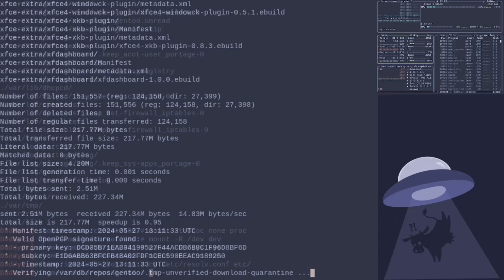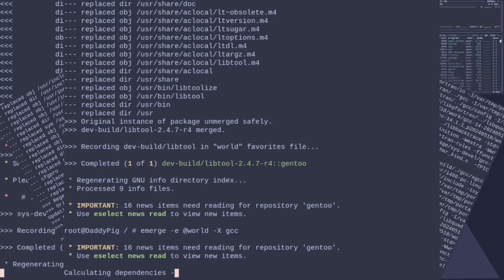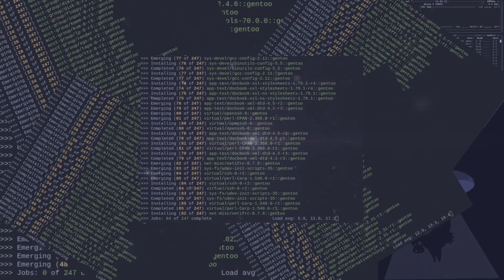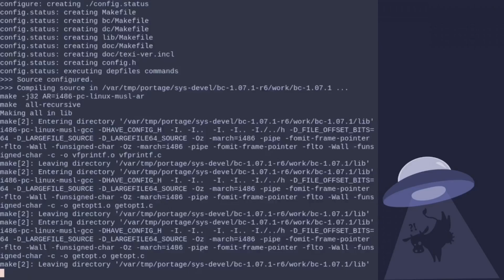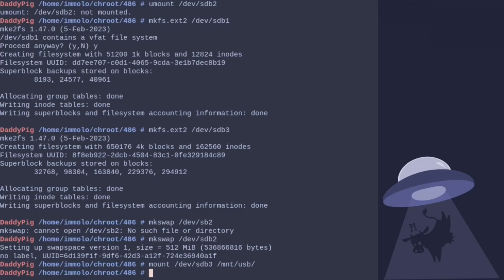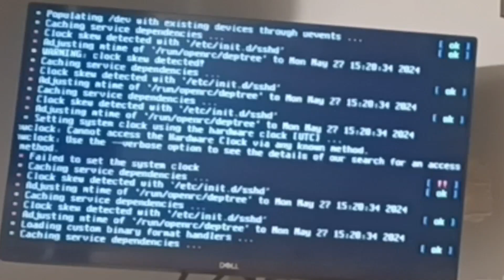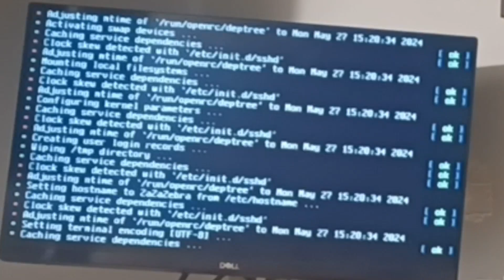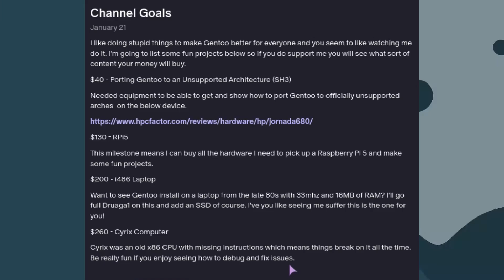Gentoo Linux on a 1992 Laptop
We received a Toshiba T2130CS from Jamie's so let's see if we can get Gentoo to boot

Thumbnail Image - Created by Sebastian Pipping and Ethan Dunham

"Scott Buckley - This Too Shall Pass" is under a Free To Use YouTube license
Music powered by BreakingCopyright:    • 😲 Dramatic Emotional Background Music...